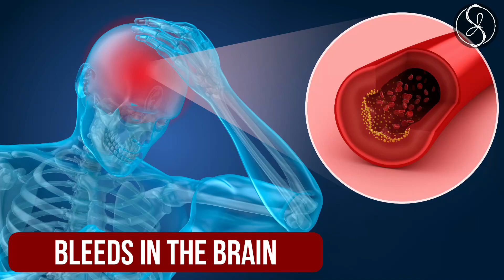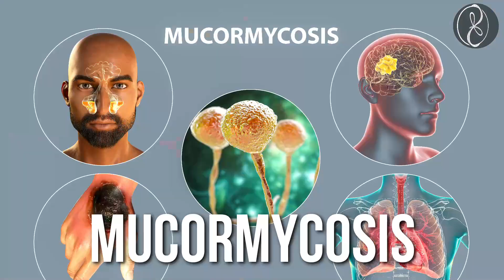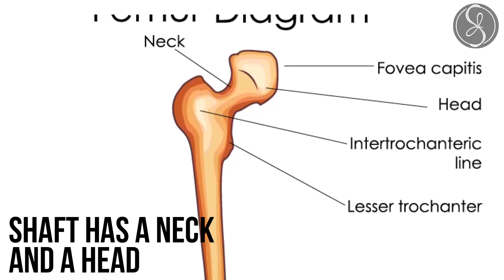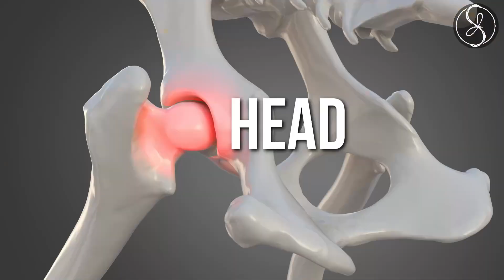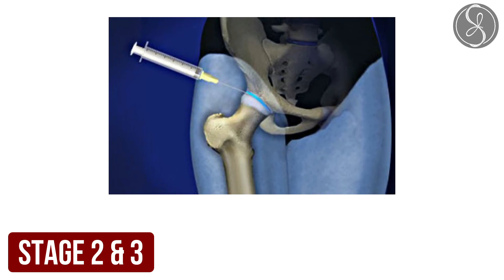Long Covid19 with how to diagnose if you have AVN | Dr. Santhosh Jacob elaborates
Treatment for early signs of hip pain is very crucial. Long term steroid use can also cause degeneration in the hip.

Know more about avascular necrosis with Dr. Santhosh Jacob in this video

If you have any questions, post them at the below link. I will answer it in my upcoming videos.